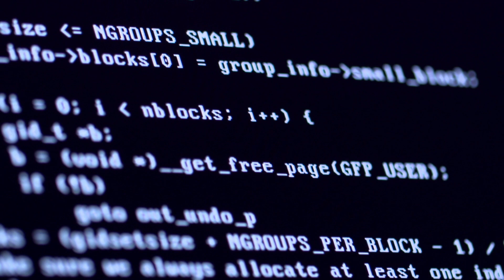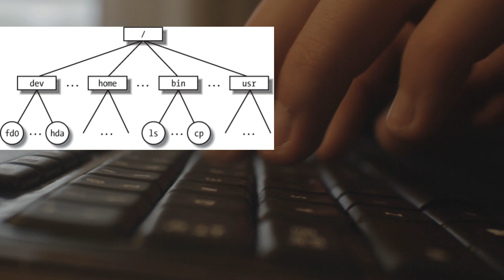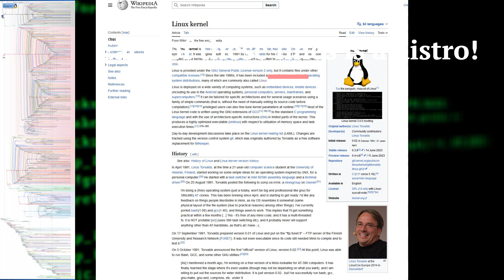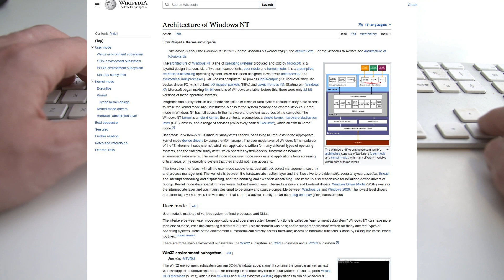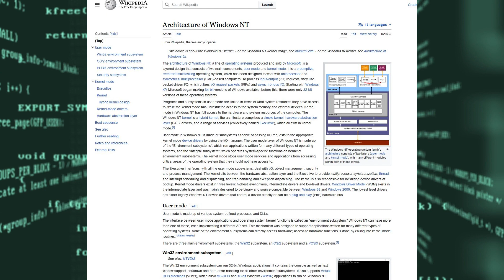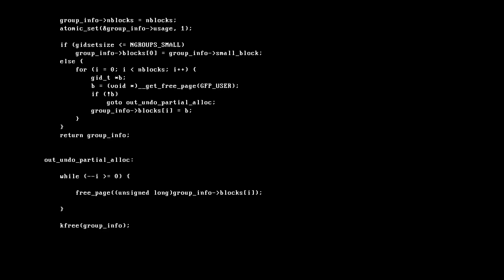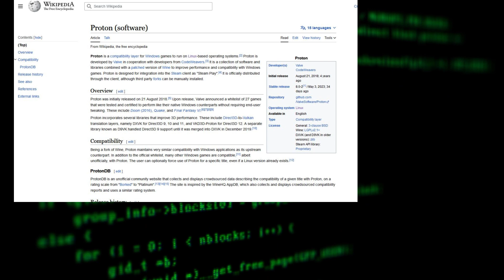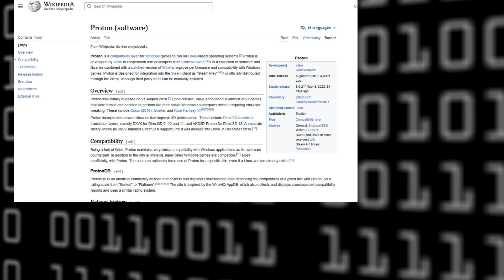Why you can't play Destiny 2 on the Steam Deck: Full BattlEye Explanation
Attempting to shed some light on the situation. Explains linux, the kernel, open-source, and the Windows relationship.